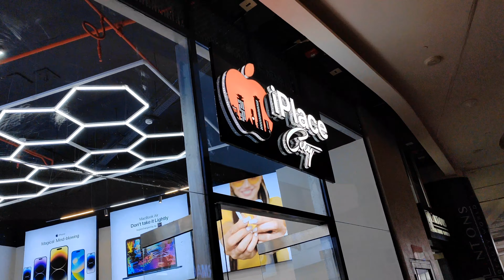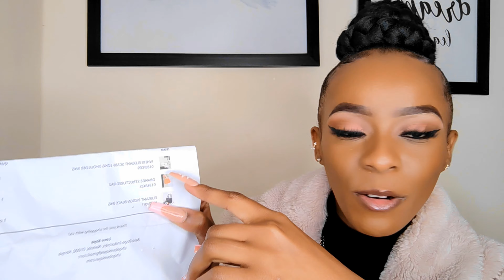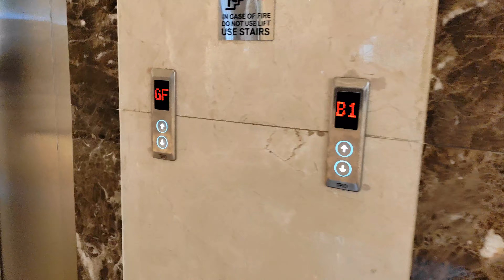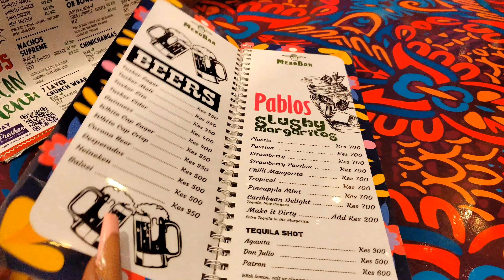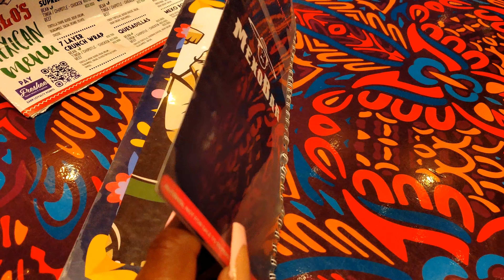VLOGGY VLOG😍 Visiting my sister💜, brunch, content creation, unboxing & much more 💞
Hi Loves, the link to the handbag website is

Happy Shopping 💜💜